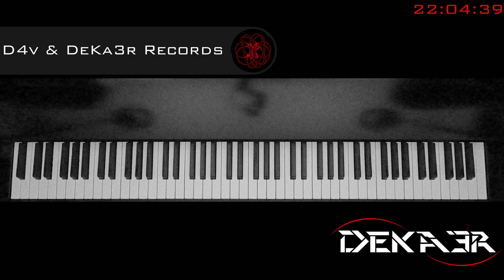🔴 IRL - ESTUDIOS PROFUNDOS DE PIANO - FA SOSTENIDO MAYOR - ESCALAS EN OCTAVAS - 444